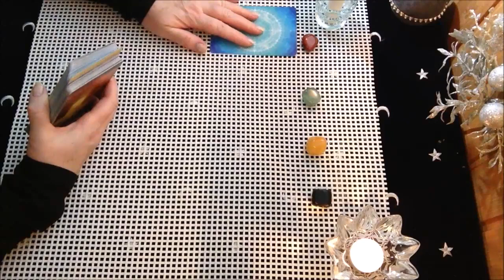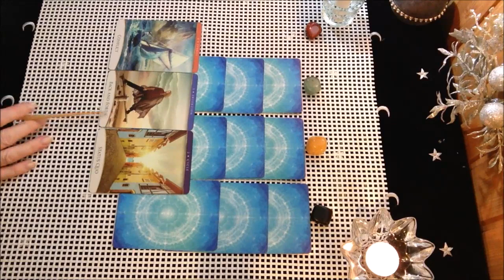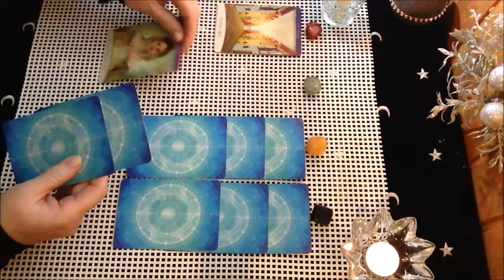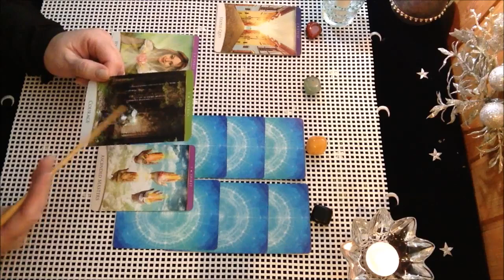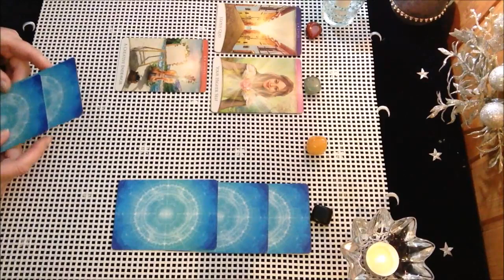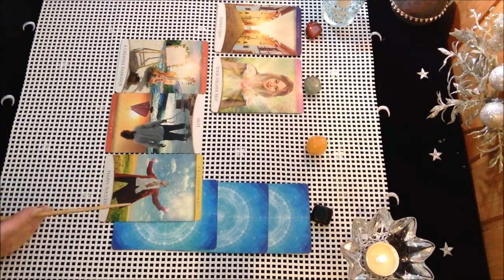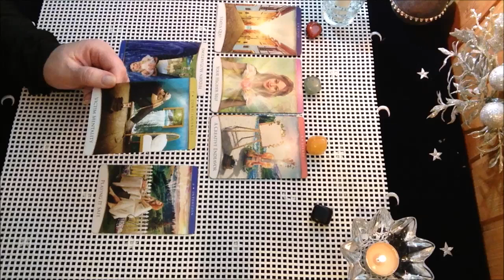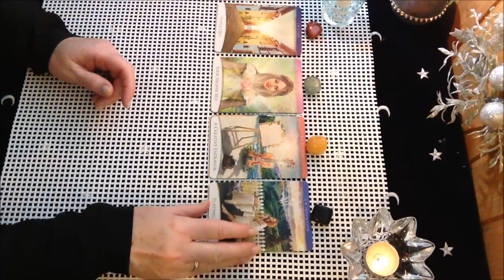Послание для вас🔮Здесь и Сейчас. "The Quantum Oracle"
Таро-прогноз на Послание от вашей души, вашего Высшего Я,  Ангелов на "Квантовом Оракуле"! Расклад общий!👍🏻👇🏻
🔻Тайм-коды:
Выбор - 0:00;
1 красный - 2:48;
2 зеленый - 9:43;
3 желтый - 16:21;
4 черный - 21:56.

ПосланиедляВас душа ВысшееЯ КвантовыйОракул мир_таро предсказания таро-прогнозы-гороскопы#
Для заказа индивидуального расклада (платного) пишите на